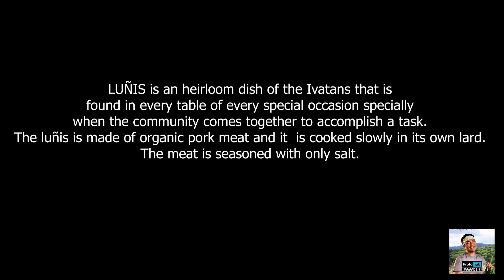How to Cook Organic Pork Confit/ Batanes Favorite Meat Dish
Luñis or pork confit is an heirloom dish of the Ivatans in Batanes. The pork meat is cooked slowly in its own lard and seasoned only with salt.

The pork confit is the best way to prolong the life span of the meat when there is no refrigerator.

This is served in just about every table during special ocassions in our island.

Edited by: Chico Cano